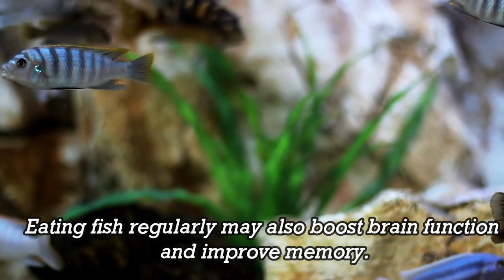Shh! Don’t Share This Fish Insider Secret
cute animals
cute animals channel
cute anmals videos
fish
samantha fish
reel big fish
puffer fish eating a carrot moaning
ice jj fish
ballad of the wind fish
afk fish farm
fish tank
big fish
john fish
puffer fish
betta fish
so long and thanks for all the fish
minecraft afk fish farm
feed and grow fish
puffer fish eating a carrot
banana fish
puffer fish eating

cute animals
cute animals channel
cute anmals videos
samantha fish
big fish
ice jj fish
afk fish farm
fish tank
big fish
john fish
puffer fish
betta fish
banana fish
puffer fish eating